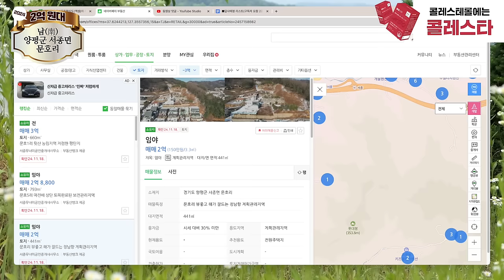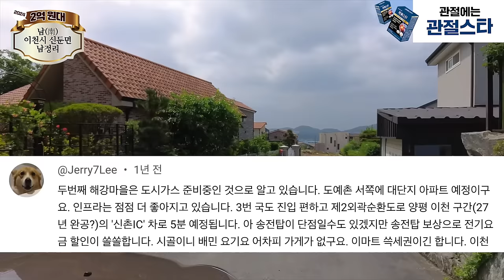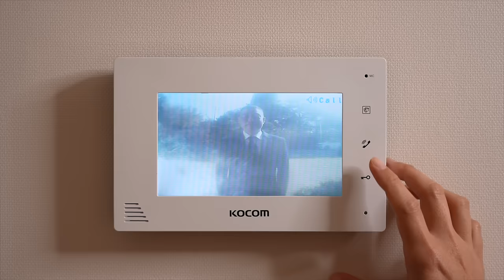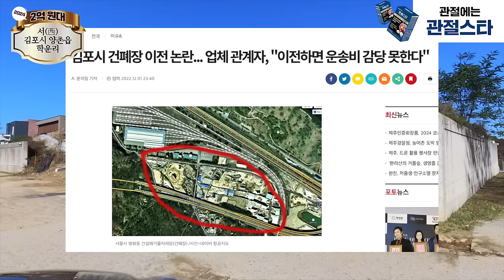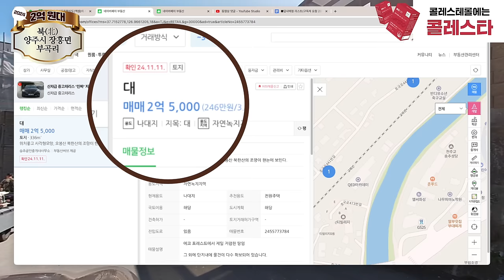2억 원대 최고의 수도권 단독/전원마을 TOP 4 (찍사홍 연말특집 기획)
★최대 128만원 비밀지원금! 놓치면 진짜 후회합니다..💵★

약정 끝난 인터넷, 가전렌탈, 휴대폰 가만히 두면 손해!
전화 한 통에 인터넷tv 최대 48만원
가전 렌탈 최대 30만원 지원금 제발... 받아가세요!
최신형 갤럭시 아이폰 전환지원금 최대 50만원 + 비밀지원금까지!?

역시 홈서비스 만능 아정당 👍
불만족시 100% 전액 환불 "보장이사"도 가능해요 🙋‍♀️

아정당이 업계 1위인 이유?!
✔️ 설치 당일 입금 원칙
✔️ 혜택이 타사보다 적으면? 차액의 120% 보상제 실시
✔️ 업.계.유.일 365일 24시간 무료 상담 가능
✔️ 휴대폰 지금 주문하면 오늘 당일 발송 가능